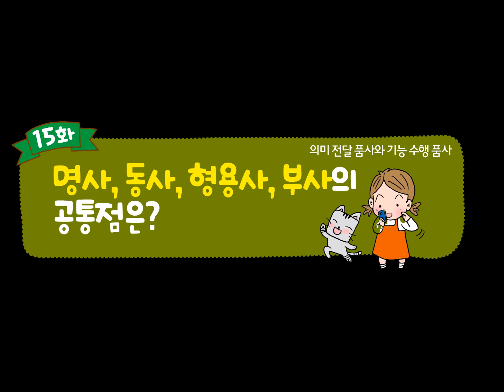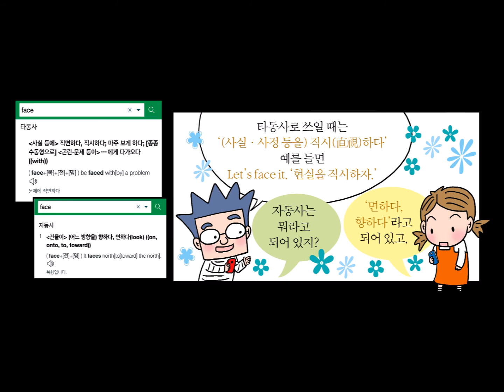초등만화영문법 15화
*영문과 교수 아빠가 알려주는 초등 만화 영문법 15화!*
영어 우등생은 문법에 강하다.
이 책은 스스로 공부하는 습관을 길러줍니다.